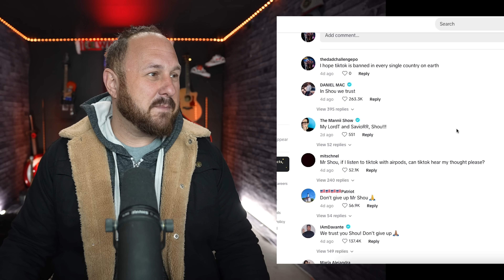TikTok SHOULD Be Banned And Here's Why!